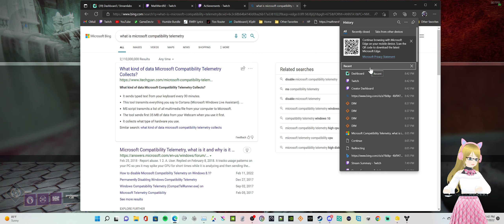Testing My New Mic... Come Hangout?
Me testing my mic out while getting feedback from friends and having some fun in Destiny 2.